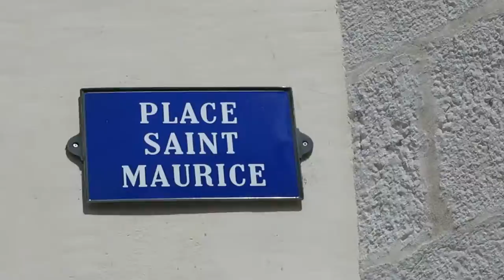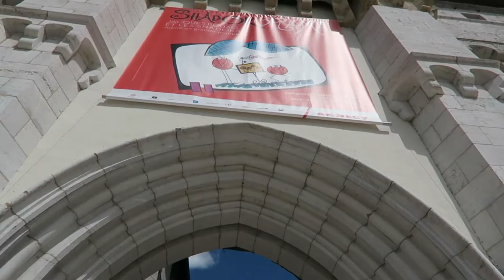TOP 10 FRANCIA Annecy Cosa fare e vedere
Se vuoi sapere dove si trova Annecy e se vuoi sapere cosa vedere nella bella città sul Lago di Annecy, questo è il video giusto!
Siamo in Alta Savoia, precisamente ad Annecy la Venezia delle Alpi per via del suo omonimo Lago
che offre la possibilità di fare mini crociere, gite in pedalò, bagni tra le sue acque cristalline in compagnia di cigni che, per nulla intimoriti, cercheranno di fare la vostra conoscenza.
Visiteremo la città durante la Festa del Lago, vedremo Annecy le vieux (la Città Vecchia), il Palais de l'Île, il Castello residenza dei Conti di Ginevra e il Monastero della Visitazione.
Per chi vorrà provare le specialità gastronomiche del posto c'è solo l'imbarazzo della scelta, tra dolci e salati non rimarrete delusi.
Da assaggiare le tipiche quiche lorraine, le tortine salate francesi, in tanti gusti diversi.
🎥 Realizzazione contenuti in esclusiva, pubblicitari e aziendali
🎥Videomaker e Fotografi per Privati e Aziende
⭐️E se ti va di aiutare la crescita del nostro canale e vedere altri video gratuiti come questo, puoi contribuire con una piccola offerta, grazie!

Colonne sonore
Audiolibrary No Copyright You Tube
Back in the city
Lazy afternoon
Jupiters Smile